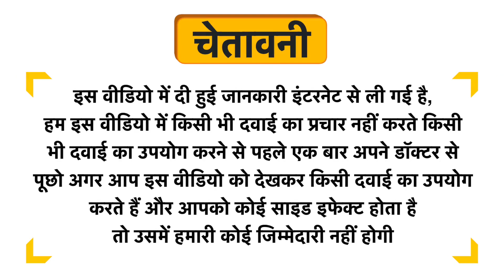Kottakkal Ayurveda Kutajarishtam Uses in Hindi | Side Effects | Dose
Kottakkal Ayurveda Kutajarishtam Uses in Hindi | Benefits | Side Effects | Dose